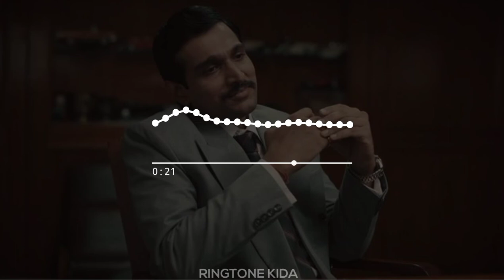Scam1992 BGM Ringtone | Scam 1992 Ringtone | Download Link in Description..👇